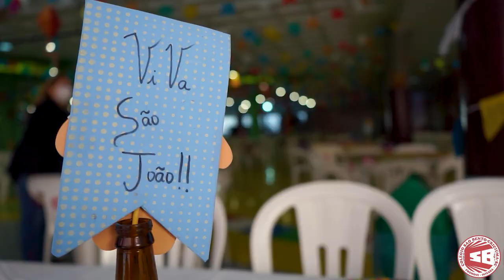Video Festa Junina 2022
Um dia que ficará marcado na nossa história.
A dedicação de cada educador e colaborador para fazer esta festa acontecer, a superação de cada aluno mostrando seu talento… são momentos que nos constroem na acolhida, na assistência e na educação - bases de nossa essência.
Quem já está em saudade deste dia?